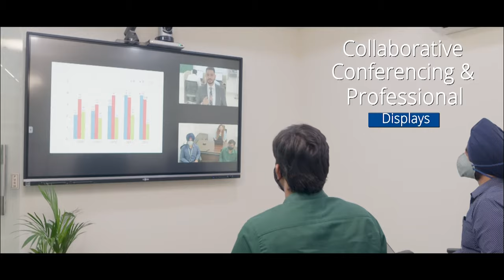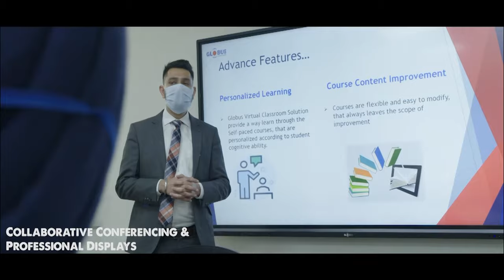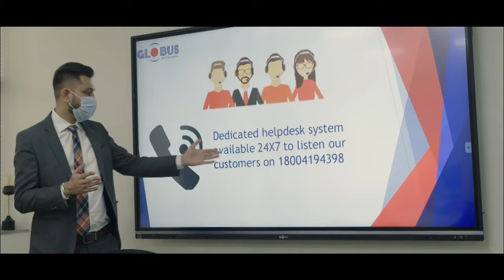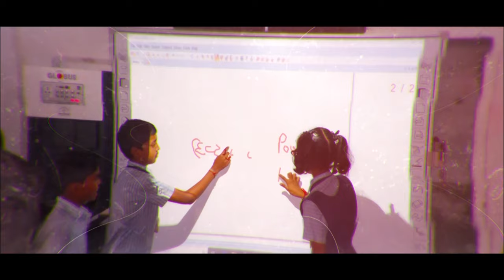Globus Infocom Limited - Company Profile